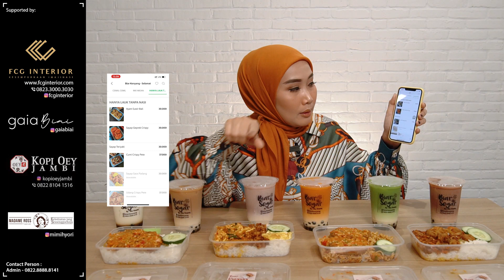REVIEW MENU BEST SELLER BIAR KENYANG❗️❗️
Disponsori oleh : FCG Interior and Design